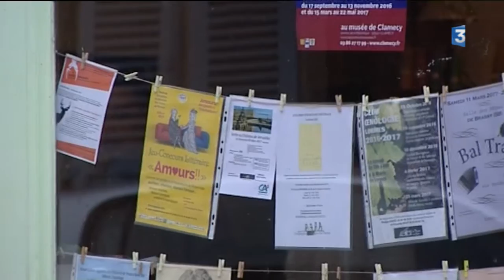La Nièvre fusionne ses offices de tourisme pour mieux mettre en avant son territoire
Après la fusion des régions, le rapprochement des offices de tourisme. La Nièvre a regroupé plusieurs offices de tourisme pour mettre en valeur de manière plus efficace tous les atouts du département, comme la Loire et le Morvan.

Reportage de Tania GOMES et Léo PIERRARD
Intervenants :
- Elodie Couailler, directrice Office de Tourisme Morvan Sommets et Grands Lacs
- Jean-Sébastien Halliez, président de la communauté de communes Morvan Sommets et Grands Lacs
- Patrice Martin, agence de développement touristique de la Nièvre